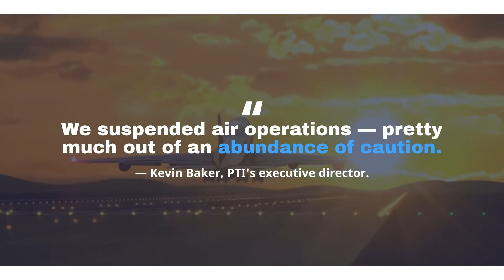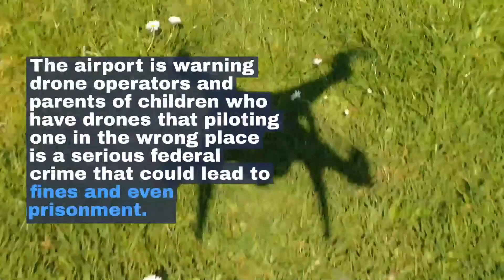Drone in airspace at PTI closes runways and diverts flights